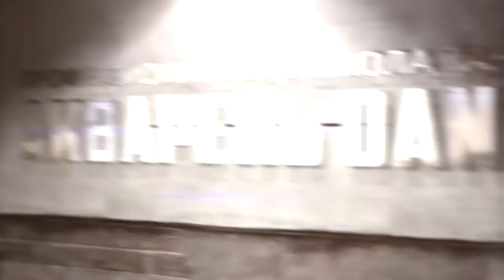Бачата. Школа танцев "АКВАРЕЛЬ Dance" Мытищи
Хореограф Скрыпников А.